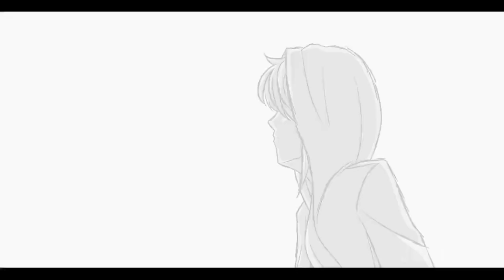ITFUNNEH Trailer (2017) - "IT" Parody {Fan Animatic by YumSate}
This Movie will annoy you a LOT
because this movie will never be release :)
ARE YOU ANNOYED YET?

I used:
★Fire Alpaca for drawing
★Olive Software for Editing
It took me: 7 Months, started from March (I procrastinate a lot because of school work & sometimes my laptop doesn't support me, sorry for the inconsistency D:)

From ItsFunneh